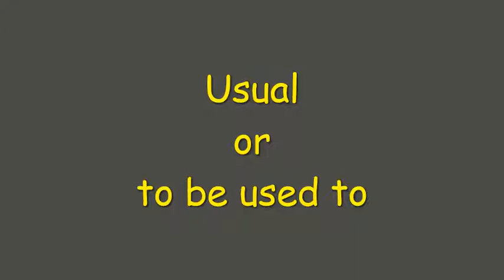Accustomed Meaning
shorts
short

English  Vocabulary
Daily updates

welcoming suggestions
learn Vocabulary
vocabulary channel
english learning channel
cool words
new words